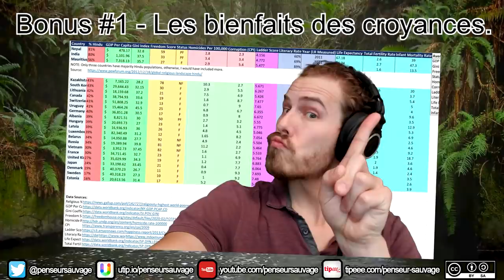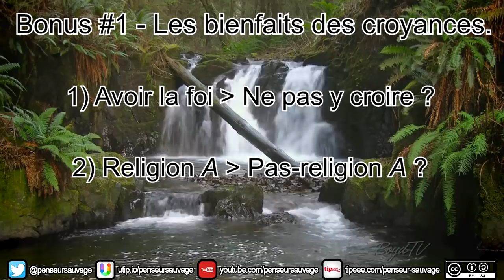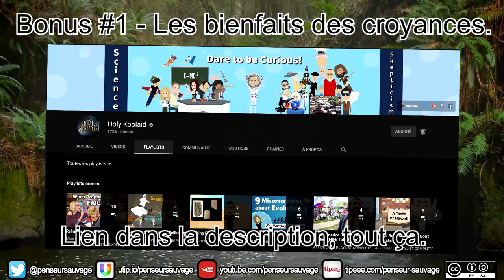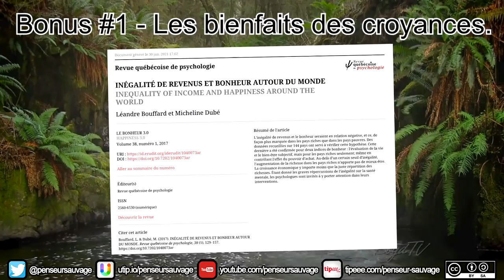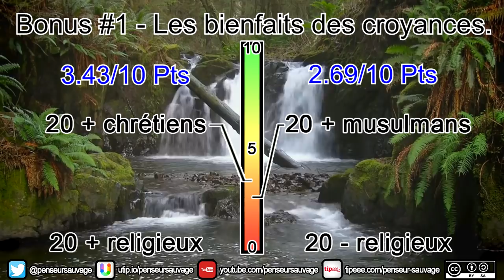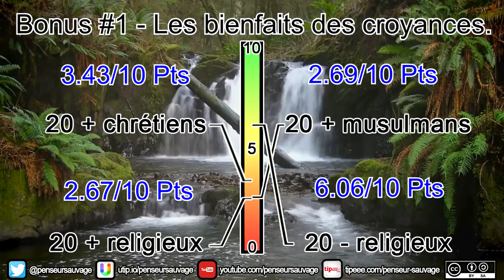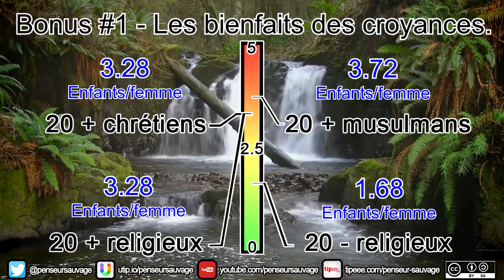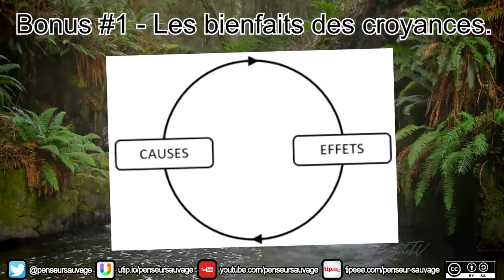Le bienfait des croyances - Bonus #1 - Les (non-)arguments théologiques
La série de vidéo de Holly Koolaid dont cette vidéo est plagi... inspirée :

00:00 Intro
02:20 Présentation de Holy Koolaid
03:26 Précautions d'usage
10:06 Présentation des données
10:38 La richesse
11:41 La répartition des richesses
13:58 La liberté
15:07 La criminalité
17:55 La corruption
19:15 Le bonheur
20:37 L'éducation
21:05 L'éducation et la liberté des femmes
23:12 La santé
24:11 Conclusion

Pour le critère de l'espérance de vie, voir commentaire épinglé.

Réalisation : Penseur Sauvage